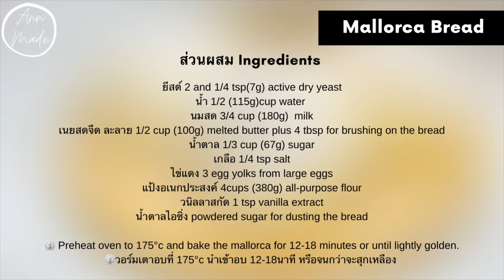มายอร์กา ขนมปังหวาน สัญชาติเสปน No-Knead Mallorca Bread | AnnMade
มายอร์กาคือขนมปังหวานจาก ปัวเตอริโก ประเทศเสปนค่ะ ซึ่งรูปทรงที่เป็นเอกลักษณ์คือการขดม้วนเป็นก้นหอย และมีส่วนผสมหลักคือ ไข่และเนยค่ะ

ขนมปังมายอร์กาสูตรนี้ นุ่ม ละลายในปากด้วยส่วนผสมของไข่ และชุ่มฉ่ำไปด้วยเนยสด แถมยังทำง่ายไม่ต้องนวดแป้งด้วยค่ะ

Recipe ©️sanna womanscribbles

ยีสต์ 2 and 1/4 tsp(7g) active dry yeast
น้ำ 1/2 cup (115g) water
นมสด 3/4 cup (180g)  milk
เนยสดจืด ละลาย 1/2 cup (100g) melted butter plus 4 tbsp for brushing on the bread
น้ำตาล 1/3 cup (67g) sugar
ไข่แดง 3 egg yolks from large eggs
แป้งอเนกประสงค์ 4cups (380g) all-purpose flour
วนิลลาสกัด 1 tsp vanilla extract
น้ำตาลไอซิ่ง powdered sugar for dusting the bread

⏲ Preheat oven to  175°c and bake the mallorca for 12-18 minutes or until lightly golden.
⏲วอร์มเตาอบที่ 175°c นำเข้าอบ 12-18นาที หรือจนกว่าจะสุกเหลือง